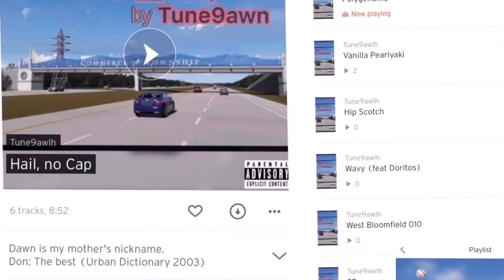Vanilla Peariyaki by Tune9awlh